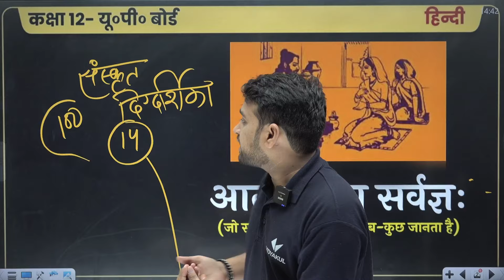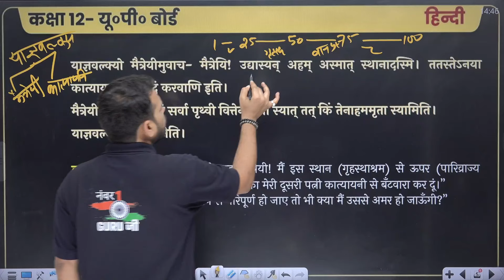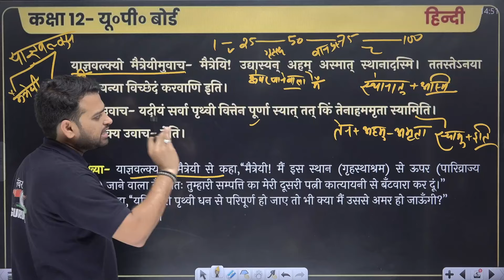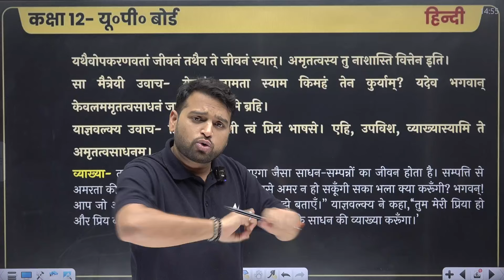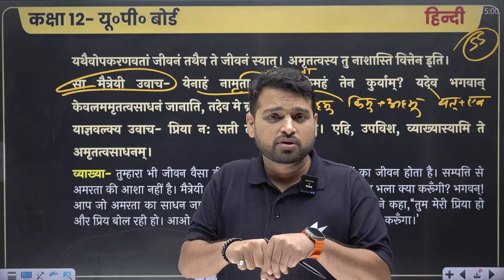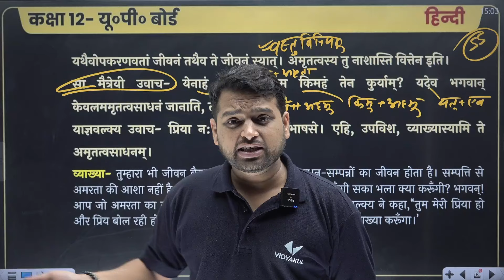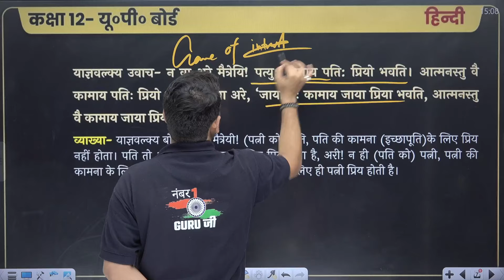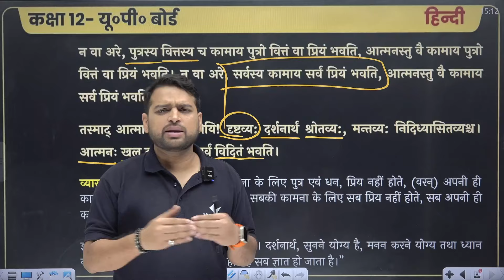आत्मज्ञ: एव सर्वज्ञ: | Class 12th Sanskrit Atmagya Evm Sarvagya Hindi Anuvad | UP Board 2025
🚀Download UP Board No 1 Coaching App Vidyakul :-📖